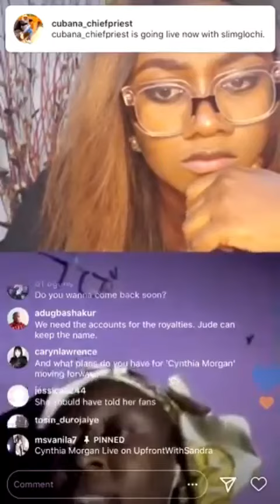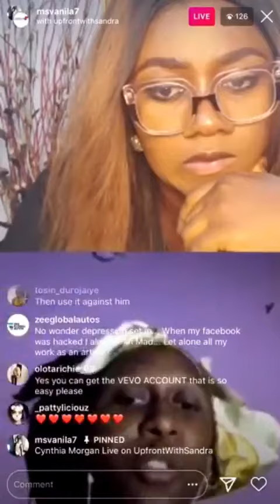Cynthia Morgan talks about losing her stage name, royalty, Instagram account and VEVO account due to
Cynthia Morgan talks about losing her stage name, royalty, Instagram account and VEVO account due to the contract and record label issue she had with the music executive